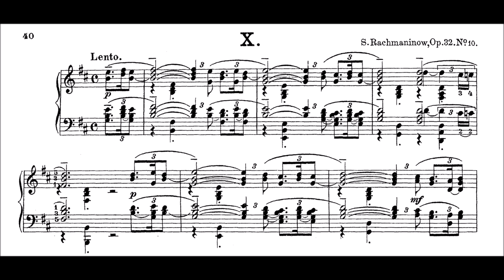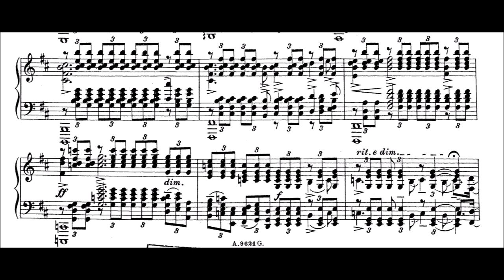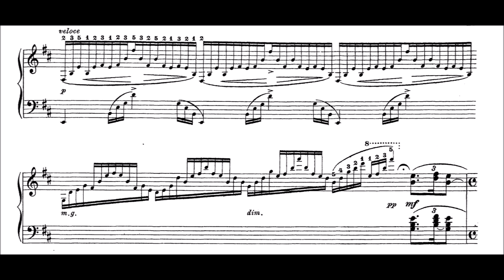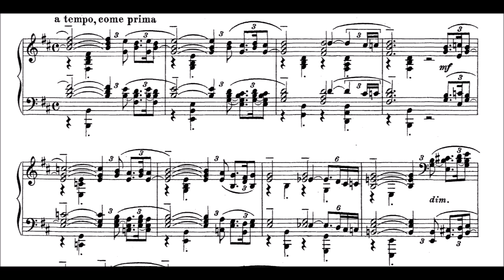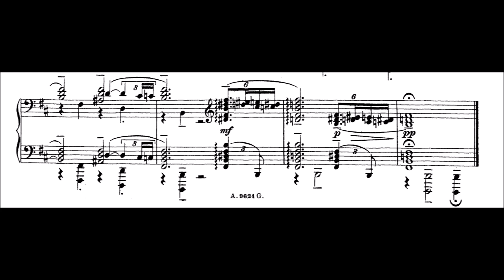Rachmaninoff - Prelude op 32 no 10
A legendary Rachmaninoff prelude that was inspired by a painting entitled "The Homecoming" which sort of already tells you what it could be about. Apparently this was Rachmaninoff's favorite prelude and it certainly seems to be one of the more popular ones, along with op 23 no 5.

For me, many Rachmaninoff pieces tell a story, and even though this one is just supposed to be a "Prelude", the powerful nature of the middle section coupled with the haunting outer sections definitely lends itself to a somewhat ballad-like nature (although fundamentally it's still A-B-A in format). I decided to make the captions reflect this story, although maybe with a bit of a twist from just a homecoming scenario.